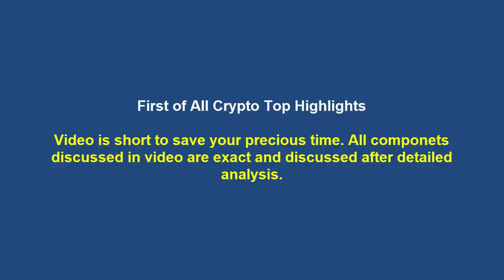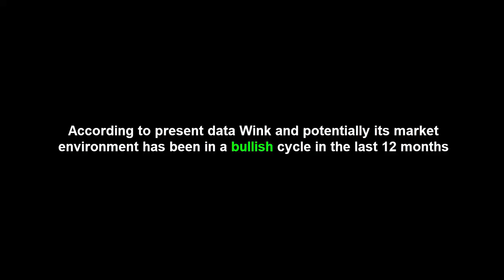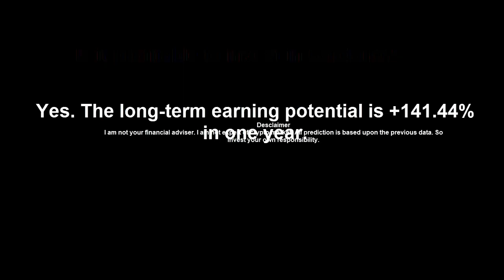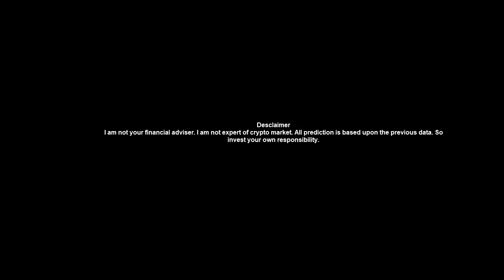Wink Coin Price Prediction - Wink After Crypto Market Crash | Win Coin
Wink/Win Coin Latest Big Blast News| Wink coin Price Prediction 2021
Wink Coin Price Prediction | Wink News Update | Double Your Profit by Win Coin
WINK COIN NEWS UPDATE - WINK PRICE PREDICTION 2021 - WIN HIT 500% WINK(WIN) NEWS
WINK HAVE HUGE POTENTIAL - WINK PRICE PREDICTION 2021 - WIN HIT 500% WINK(WIN) NEWS

Must see complete video to understand clearly

Video has two section:
1.Wink Coin price prediction  00:00
2. Question Answers      01:36

Following topics are covered in this video:
WINk Price Prediction,WIN Price Prediction,
WIN Prediction,WINk Prediction,
WINk Coin Prediction,
WIN Coin Prediction,WIN Coin,
WIN Token,WIN,WINk Coin,
WINk Token,WIN WINk Price,
WIN WINk,WIN WINk Price Prediction,
WINk WIN Price,
WINk WIN,WINk WIN Price Prediction,
WINk Price Prediction 2021,
WIN Price Prediction 2021,
WINk Crypto,WIN Crypto,
Crypto WIN,Crypto WINk Coin,
WINk Coin Crypto,WINk Token Crypto,Price
win coin price prediction
wink coin price prediction hindi
win coin news
win coin price prediction hindi
win coin wink
wink coin news today
wink price prediction
wink coin price prediction
wink prediction 2021
wink crypto
wink news

Following questions are discussed in video:
why crypto market crash?
What is a WINk coin?
What is the WINk price today?
Will WINk price fall / drop?
Where to buy Wink?
Will wink hit $1
What is the Cardano price today?
Will Cardano price grow / rise / go up?
Is it profitable to invest in Cardano?
Will Binance Coin price grow / rise / go up?
Is it profitable to invest in Binance Coin?
Will Dogecoin price drop / fall?
Will Dogecoin crash?

 AND SOME MORE QUESTIONS

Buy crypto:
Binance: